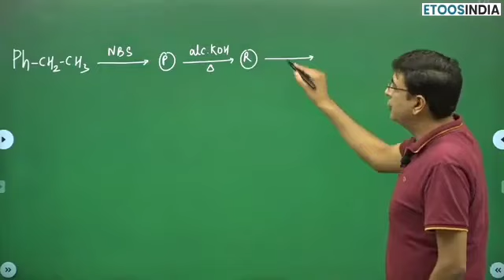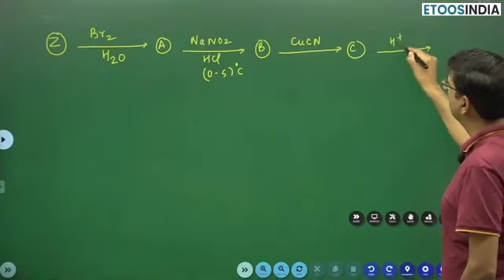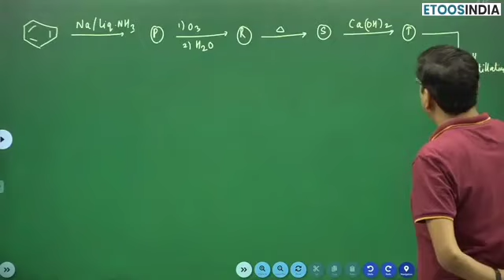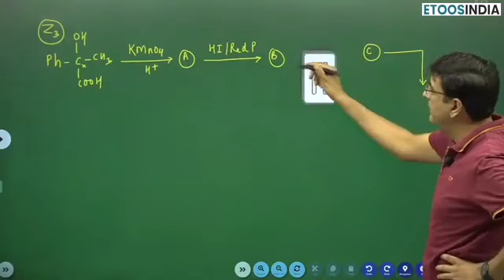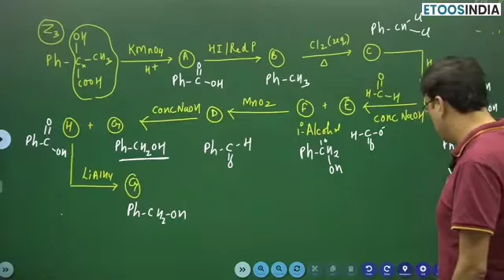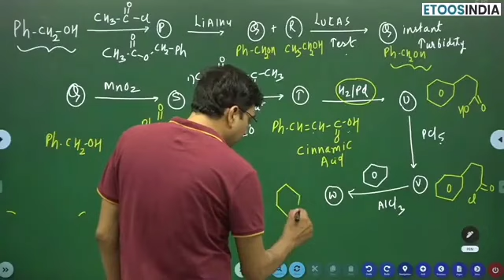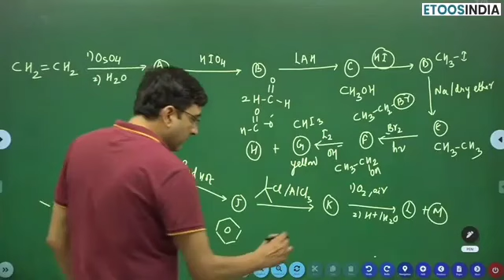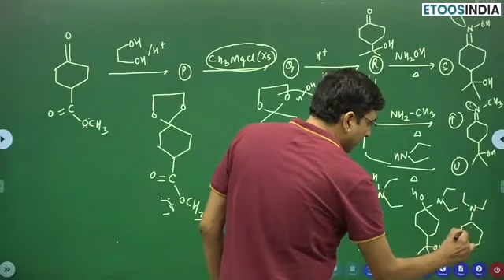Complete Organic Chemistry in 47 minutes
Navneet Jethwani (NJ sir) is an alumnus of IIT-Delhi. This channel is to assist students preparing for IIT JEE and NEET.
• He started his journey of being a chemistry teacher 19 years back since then he has acted as a strong pillar for Kota education system.
• He has inspired lakhs of students throughout the country with his teaching skills.
• His successful Students:
• Nishita Purohit (AIR-1) AIIMS - 2017
• Harsh Aggarwal (AIR-5) AIIMS - 2017
• Harshit Anand (AIR-7) AIIMS - 2017
• Brij Nandan Kalya (AIR-450) IITJEE-Adv  - 2019

Message to Students
I believe where there is a will there is a way. You have a dream follow it with full compassion and spirit and the entire world will make it happen for you. Chemistry is interesting you try to understand the concepts. Every student is unique and hence I try my best to come up with the tips and tricks that can help all my students.